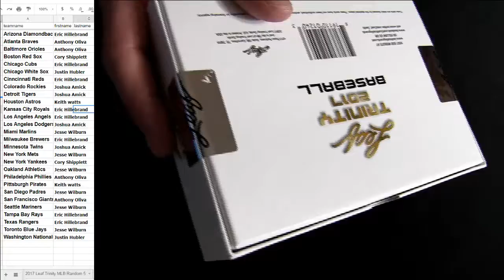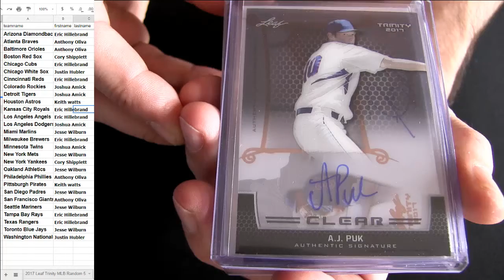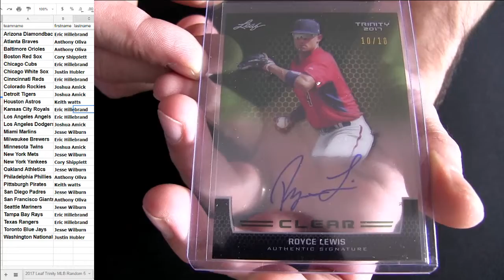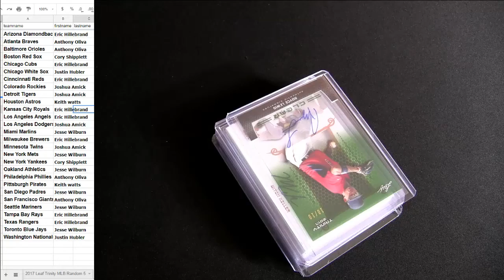17 Trinity MLB #6